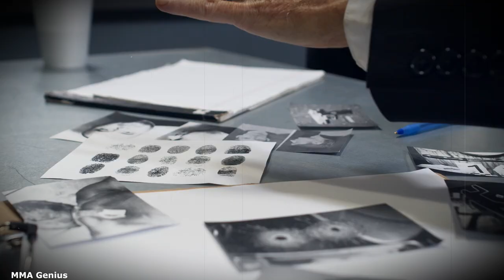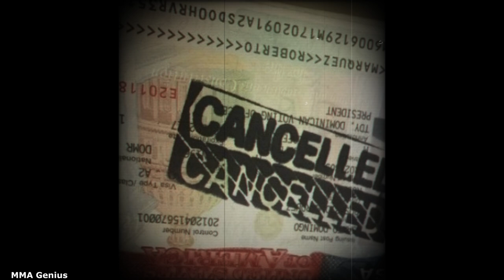Unknown Story About Big John Fury - "I Should Be Dead Now"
In this video we will talk about Incredibly hard life of big John Fury. How big John ripped out the eyes of a bad friend for cheating. How he helped his son to become a boxing champion. It is a very interesting story which will show you a different side of Big Fury, so enjoy.